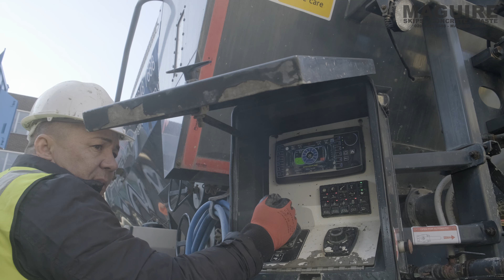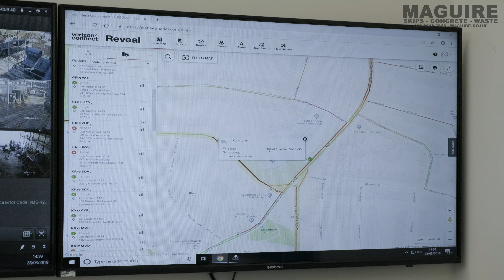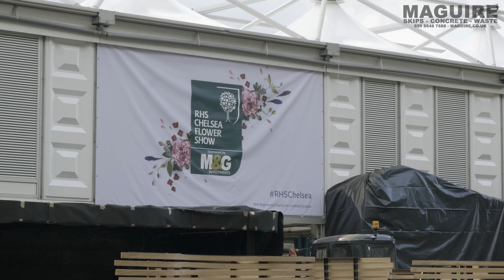Maguire Concrete Ltd